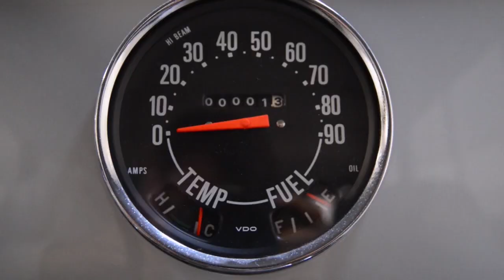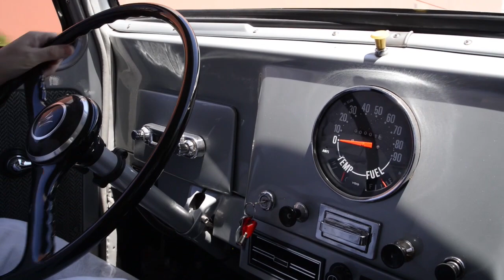1955 Willys Wagon SVV Gateway Classic Cars of Scottsdale #397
Gateway Classic Cars of Scottsdale is excited to offer this well-restored 1955 Willys SVV Wagon for sale right now in our Arizona showroom, located in North Phoenix. These wagons marked a post-war shift in American consumer attitudes towards family life in the suburbs and with over 300,000 built many Americans who grew up in this era will fondly remember these vehicles. This Willys is an Arizona truck that was underwent a complete restoration in the 15 years since the owner found it. This 1955 Willys Wagon for sale comes in an exterior silver/white PPG paintjob with gray cloth interior. Under the hood a rebuilt Ford 302 V8 tied to a rebuild C-4 3 speed automatic transmission so you can be confident this will be a reliable and solid powerplant that is easy to get parts for. Included with this 1955 Willys SVV Wagon for sale are the following options: Air Conditioning, AM Radio, Power Brakes, Power Steering, Cloth Interior, Battery Kill Switch and Radial Tires. This is a fantastic example of a restored classic and with just 500 miles on the rebuild there is plenty of life left for the new owner to enjoy. Want to own something like this that is both unique and practical? Want to be the talk of the neighborhood? Give our helpful and knowldegable Sales Staff a call at today about this Jeep or any of our other inventory.